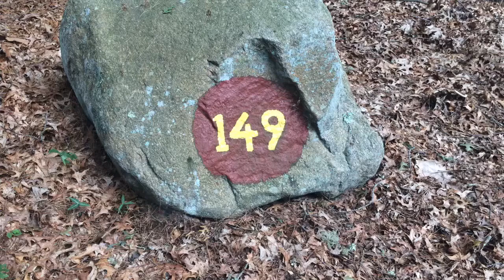149 Burlingame State Campground Campsite